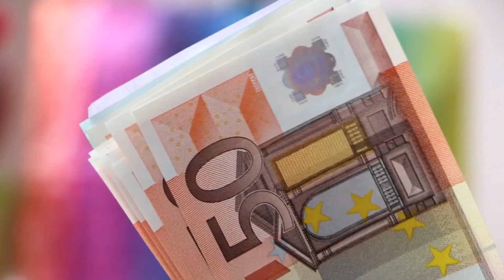How to succeed | Chapter - 10 (To be Great , Concentrate)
Success is not an event; it's a thought process.